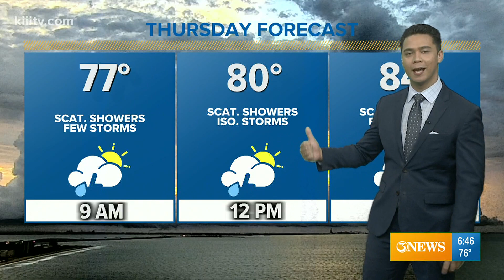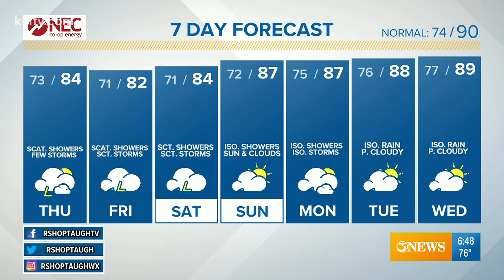Ryan Shoptaugh KIII South Texas Weather Forecast 06-03-2021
Increased coverage of rain between today and Saturday. Scattered to numerous showers and storms over South Texas.